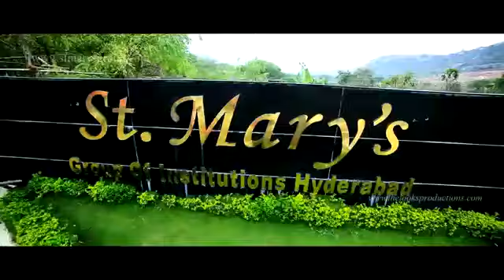St MARY'S GROUP OF INSTITUTIONS MUSIC VIDEO